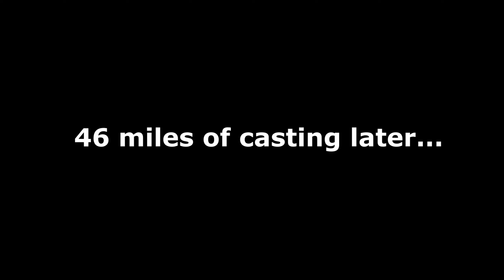Fishing for BIG WIPERS below a Giant Dam!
Spring fishing brings BIGTIME bites from HANGRY Wipers!